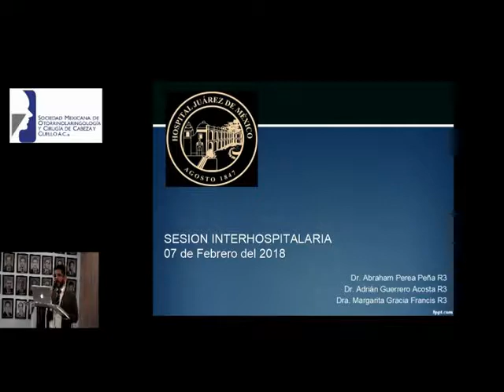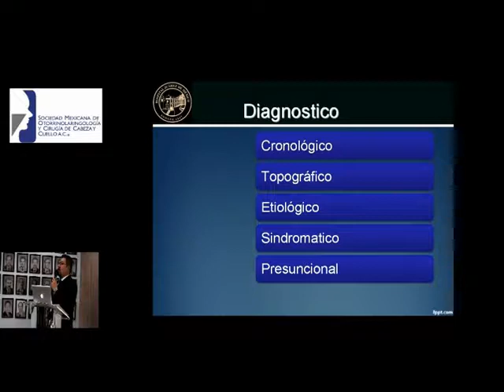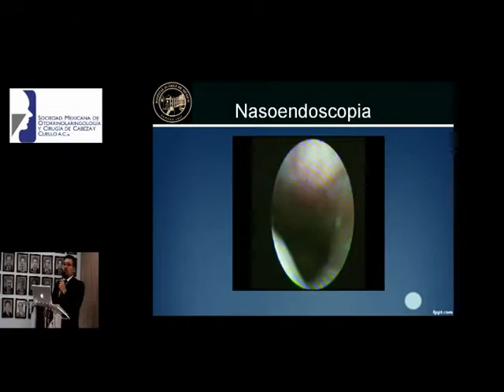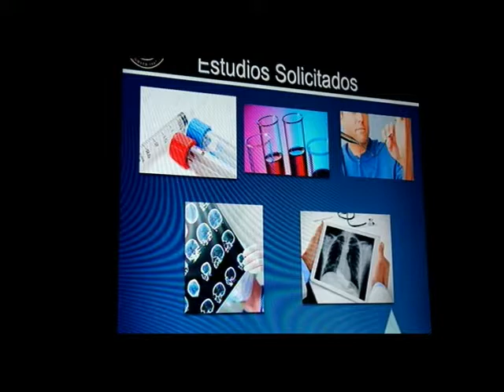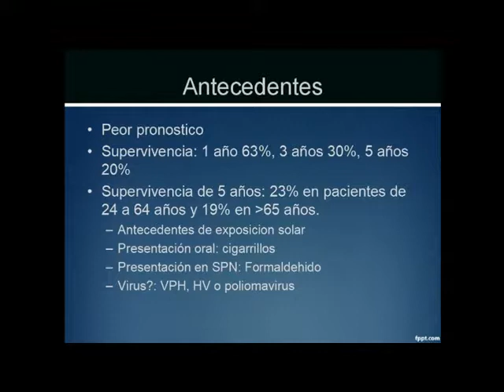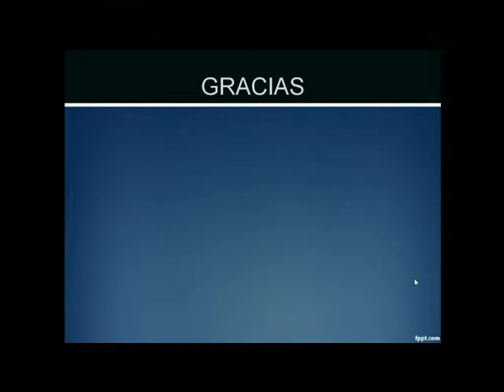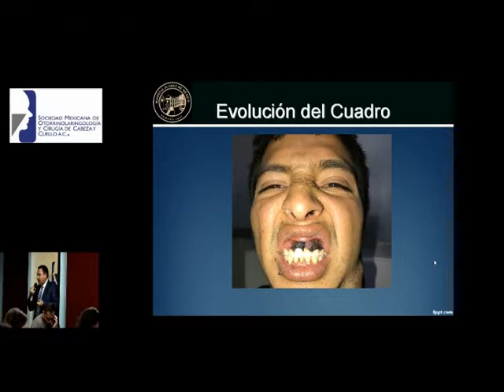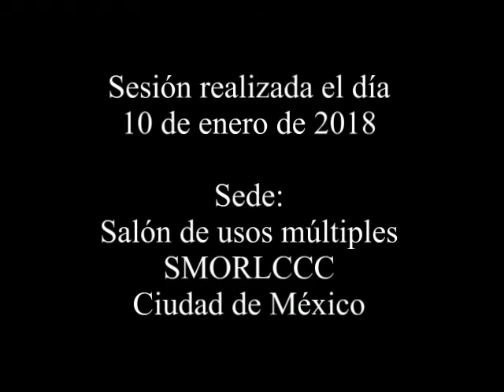Sesión Interhospitalaria | 07 FEBRERO 2018